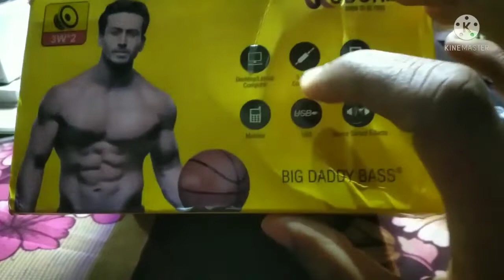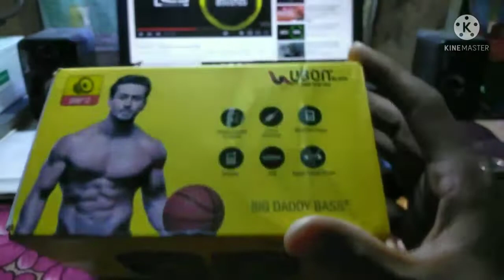Ubon CP-017 Laptop and Desktop speakers Base and sound test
Price 510
3 watt speaker
link - UBON GSP-100A 6 Watt 2.0 Channel USB Multimedia Speaker (Yellow)